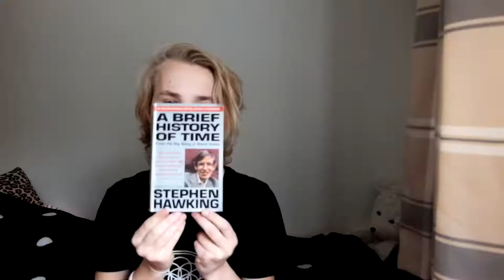A Brief History of Time | Stephen Hawking | Book Review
This phenomenal book explores the physics if the world that we know, testing it's boundaries along the way.